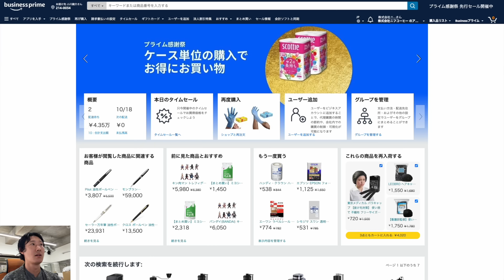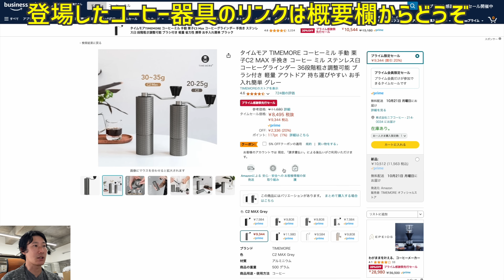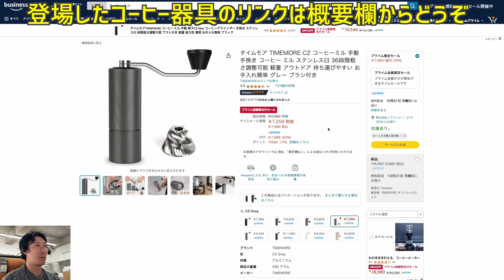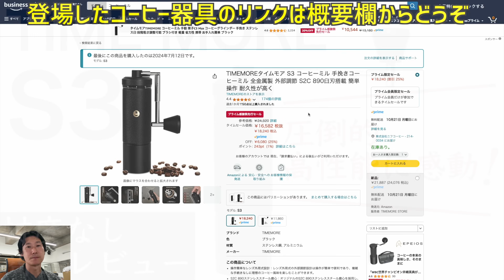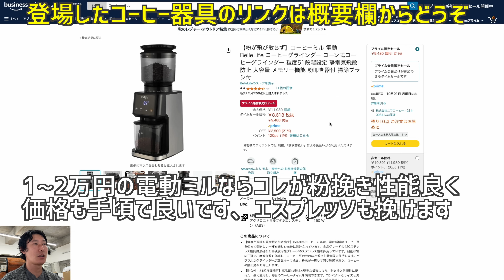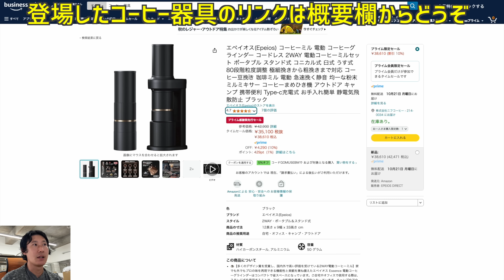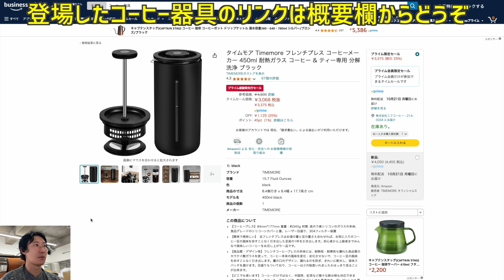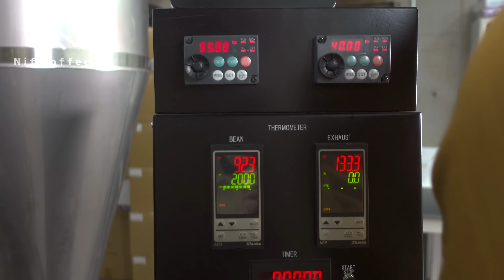【今だけお得！】Amazonプライム感謝祭りでおすすめコーヒー器具12選|Nif Coffee（ニフコーヒー）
【今回紹介した器具】
タイムモア TIMEMORE C2

タイムモア TIMEMORE C2MAX

タイムモア TIMEMORE C3MAX

タイムモア TIMEMORE C3SMAX

TIMEMOREタイムモア S3

エペイオス(Epeios) 手挽きコーヒーミル

BelleLife コーヒーグラインダー

エペイオス(Epeios) コーヒーミル 電動コードレス 2WAY

エペイオス(Epeios) Moccaドリップコーヒーメーカー

iwaki(イワキ) 耐熱ガラス コーヒーサーバーウォータードリップ

タイムモア TIMEMORE フレンチプレス450ml

De'Longhi (デロンギ) 全自動コーヒーマシン マグニフィカS

ぜひ一度コスパ抜群のスペシャルティコーヒーをお買い求めいただければ幸いです。

只今実施中の送料無料キャンペーンと合わせると、お試しセットが送料込みで2,300円で購入できます。（遠方のお届けには送料に別途遠方料金あり）

‹ご利用方法›
1.当ショップで新規会員登録をする。
3.会員初回登録のポイントをご利用いただくと基本送料分が相殺されます。

当チャンネルがおすすめするコーヒー器具を一覧にしました。器具選びの参考にしてみてください。 （AmazonのURLはアソシエイトを活用しております。）

楽天ふるさと納税／ふるさとチョイス

【Nif Coffeeが応援する地元ヒーロー】柿生の戦士カキライザー

このチャンネルではご家庭でのコーヒーライフがより豊かになるような、コーヒーにまつわる知識や情報の発信を中心とする動画チャンネルです。